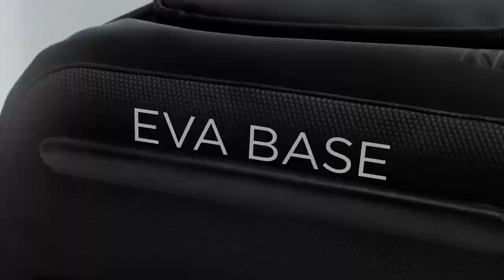Zero G: Backpack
The World's First Weight-Reducing Backpack

The world's first backpack designed to make twenty pounds feel like ten.